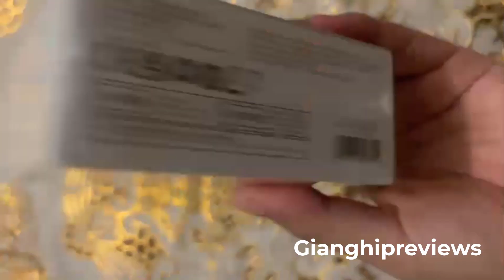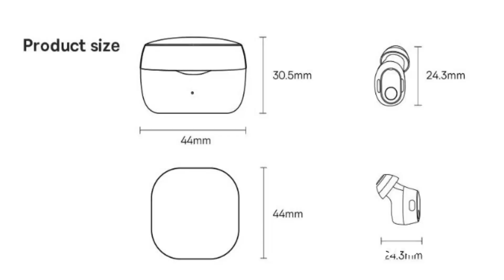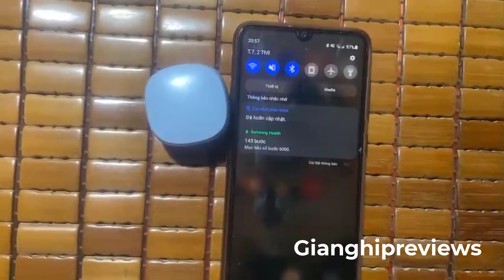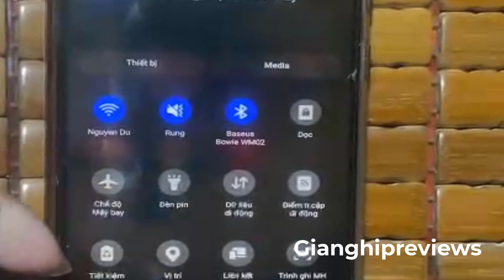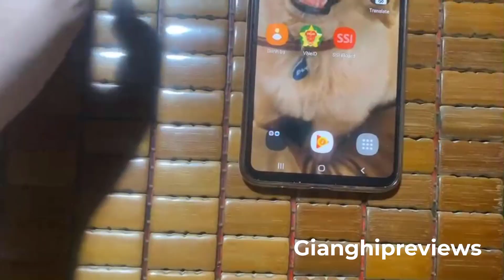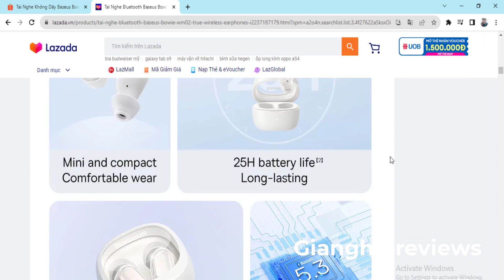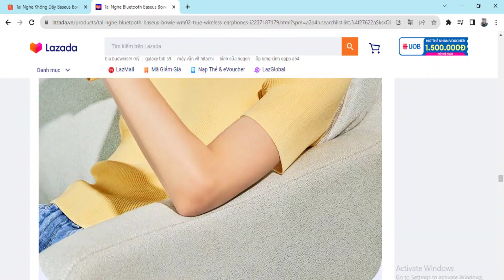Review Tai Nghe Baseus Bowie WM02 | Gianghipreviews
Hôm nay mình lên video review Tai Nghe Không Dây Baseus Bowie WM02 True Wireless Earphones.
💦Tai nghe này được Baseus cho ra mắt vào giữa năm 2022. Tai Nghe Không Dây Baseus Bowie WM02 Bluetooth V5.3 sở hữu thiết kế siêu nhỏ gọn với cân nặng chỉ vỏn vẹn 3.8g; 25h sử dụng.
💦Các bạn cũng có thể lựa chọn màu sắc yêu thích cho tai nghe, có các màu là trắng, xanh, tím và đen. Thiết kế tai nghe đẹp, mang màu sắc cá tính dành riêng cho giới trẻ. Thiết kế dạng viên con nhộng độc đáo cho vỏ và chất lượng âm thanh thêm phần đặc biệt cho tai nghe. Tai nghe có nút màng cao su nên sẽ chống ồn được một phần.
💦Tai nghe được trang bị chíp xử lý Bluetooth V5.3, mang lại độ ổn định kết nối cao với mức tiêu thụ thấp. Tai nghe được trang bị công nghệ Bluetooth low energy siêu tiết kiệm điện , cho thời gian phát lên đến 5h sử dụng liên tục. Tai nghe có thể kết nối với Iphone, Samsung, Laptop ... rất dễ dàng  và rất tiện lợi. Chất lượng âm thanh trung thực và chi tiết. Bạn có thể nghe nhạc, xem phim hay chơi game mà không bị méo tiếng hay nhiễu âm.
💦 Để phân biệt tai nghe bên trái và tai nghe bên phải, các bạn để ý ở phần hộp sạc sẽ thấy chữ R và L.
+ R là Right: tai phải;
+ L là Left: tai trái.
Mọi người để ý phần này để sử dụng tai nghe đúng nha.
💦 Sau 1 năm sử dụng sản phẩm này mình thấy pin Tai Nghe Không Dây Baseus Bowie WM02 khá là khỏe nha. Để biết khi nào thì gần hết pin thì mọi người để ý ở phần đèn báo hiệu nhé. Khi gần hết pin thì đèn báo hiệu trên hộp sạc sẽ báo màu đỏ. Khi bạn sạc đầy thì sẽ chuyển sang màu xanh. Ngoài ra, bạn có thể tải App về. Trên App sẽ hiển thị thông tin pin nhé.

👉Các lệnh chức năng:
Lệnh chức năng của Baseus Bowie WM02 gồm có :
1-Tạm dừng/ Phát nhạc : Nhấn đúp vào tai nghe trái hoặc phải đều được
2-Lui bài : Nhấn và giữ tai nghe bên TRÁI trong 1.5 giây.
3-Qua bài tiếp theo : Nhấn và giữ tai nghe bên PHẢI trong 1,5s
4-Kích hoạt trợ lý ảo (Siri trên IPhone): Nhấn chạm 3 lần liên tục vào tai TRÁI hoặc PHẢI đều được
5-Nhận cuộc gọi đến/ Kết thúc cuộc gọi : Nhấn đúp vào tai TRÁI hoặc PHẢI.
6-Từ chối cuộc gọi :Nhấn giữ trong 1,5s tai nghe TRÁI hoặc PHẢI đều được
7-Bật/ Tắt chế độ trễ thấp khi chơi game :Tùy chỉnh thông qua cài đặt APP

ĐĂNG KÝ TẠI
© Copyright by Giang săn sale / Gianghipreviews